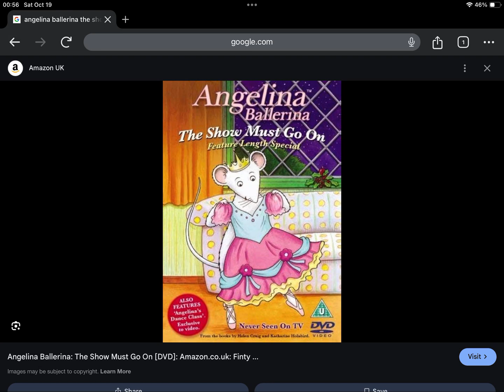Happy Late 21st Anniversary to Angelina Ballerina The Show Must Go On (2003)